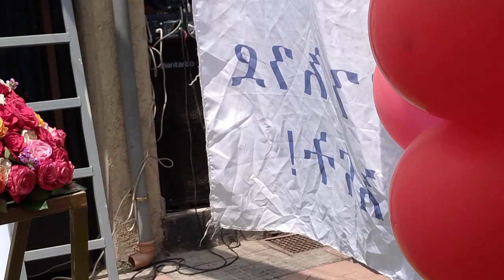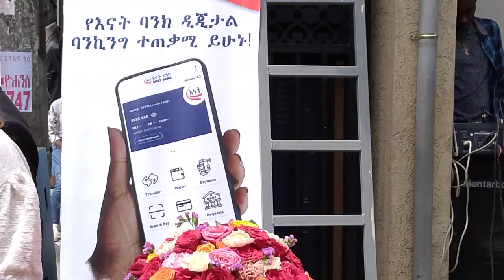በእናት ባንክ የሰሜን ሆቴል አካባቢ የክብርት አርቲስት ማሪቱ ለገሰ ቅርንጫፍ ሥራአስኪያጅ